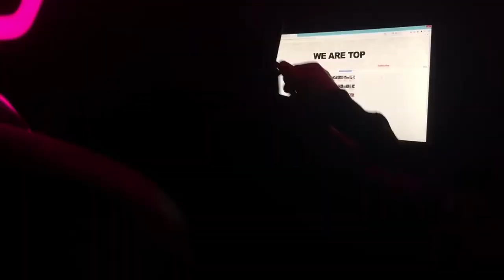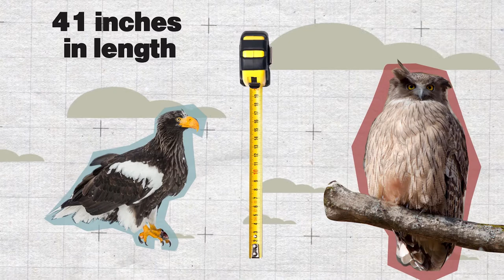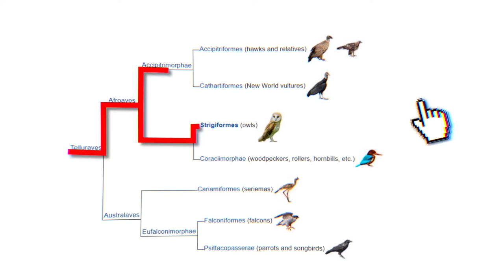They Hate Each Other for 36 Million Years and Here Is Why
A cultural channel that offers the strangest exclusive and interesting videos, the strangest facts and general information ...
Diverse information and culture Fun clips Simple ideas Oddities Amazing facts Gas ✯ Creativity